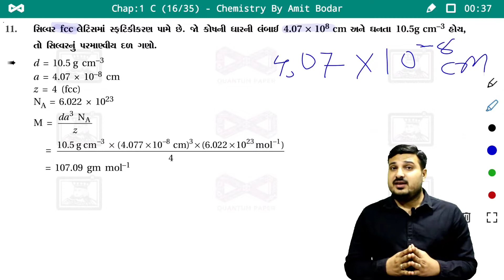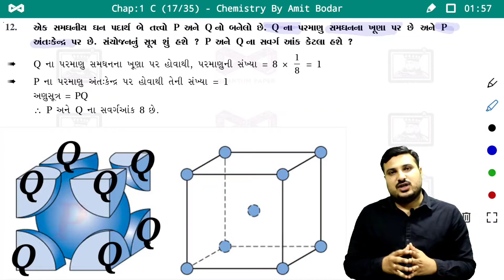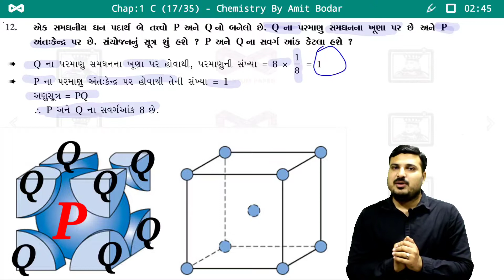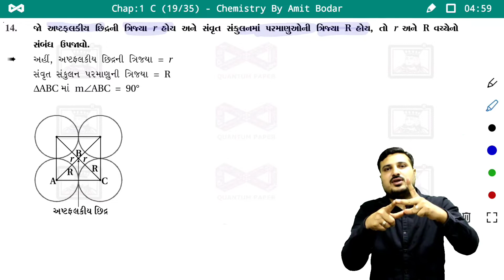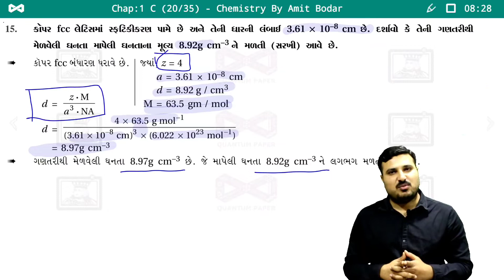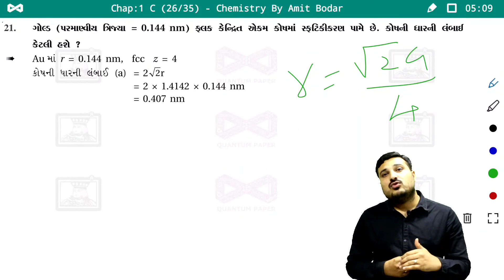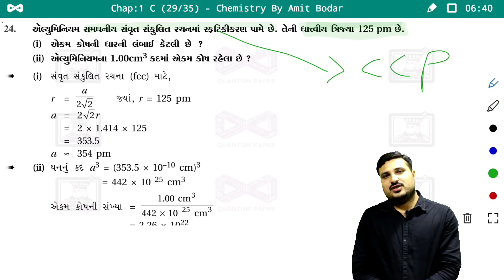Solid State L-9 | exercise part 2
ઘન અવસ્થા - સ્વાધ્યાય ભાગ 2